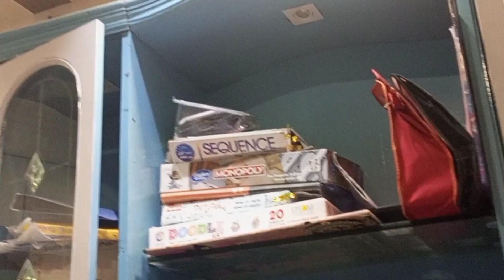Preparation for the next video | stay tuned | Jiaansh Chhabra